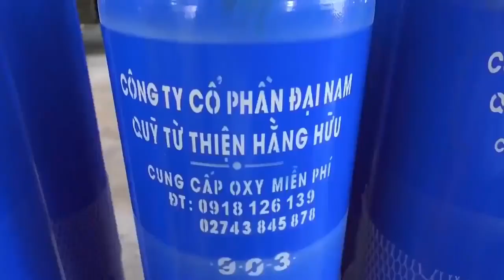Anh Dũng “lò vôi” và chị Hằng cung cấp oxy miễn phí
Thật đáng trân trọng trong lúc này. Anh chị Dũng Hằng đã làm được điều đáng trân quý. Như một lần anh Dũng tâm sự nếu vì mục đích kinh doanh thì doanh nghiệp anh chị có thể thu lãi cả trăm tỷ đồng về thương vụ này. Nhưng không, anh Dũng chị Hằng đã cung cấp miễn phí tất cả. Đây chính là bằng chứng rõ ràng để bọn ăn hôi, bọn lợi dụng anh chị phải im miệng!